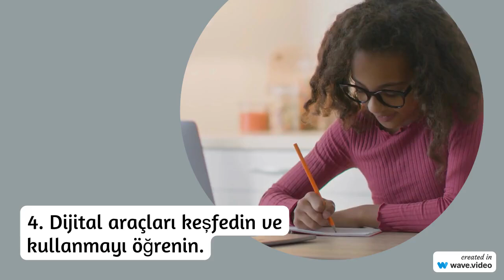Öğretmenler Dijital Becerilerini Nasıl Geliştirebilir?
EYY 2024
Yaz Kursu eTwinning